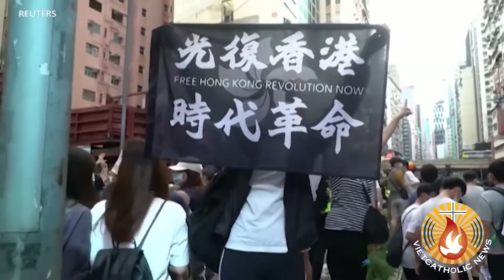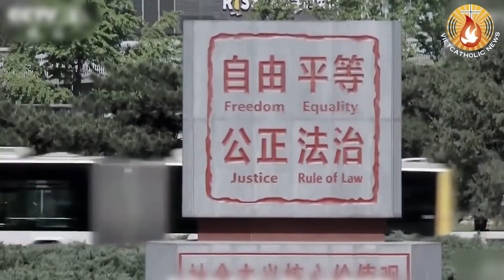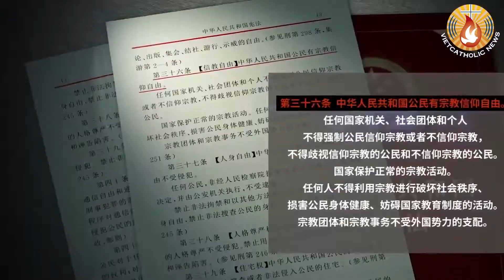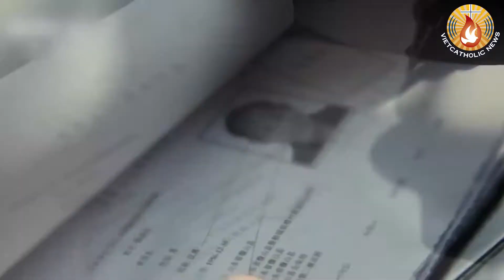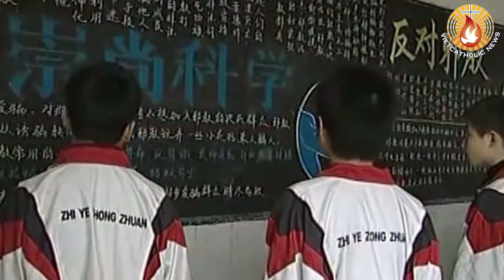Thế Giới Nhìn Từ Vatican July0720